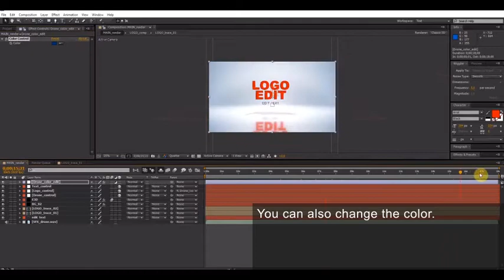Drone Reveal After Effects Template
Аuthor: Artem200800

Project features:
video tutorial
FullHD 1920X1080
CS6, CC, CC 2014, CC 2015, CC 2016, CC 2017